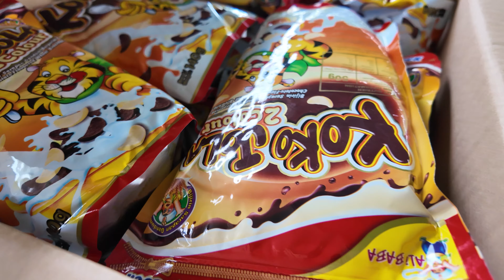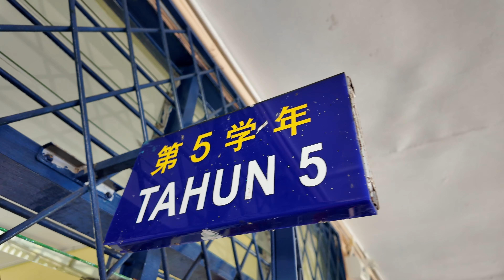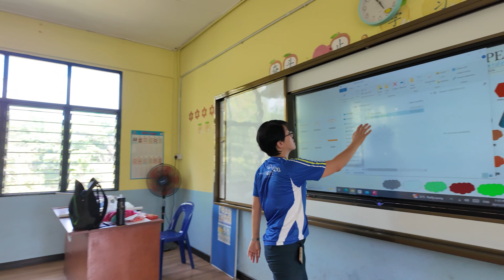SJKC Sin Wah